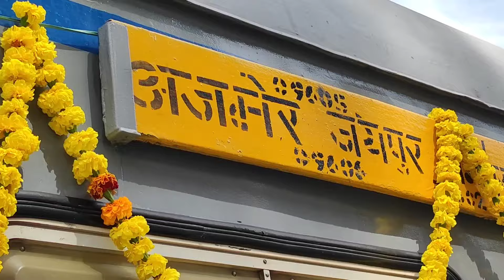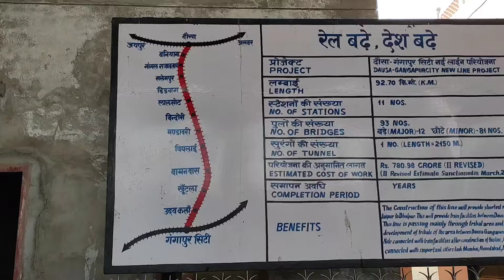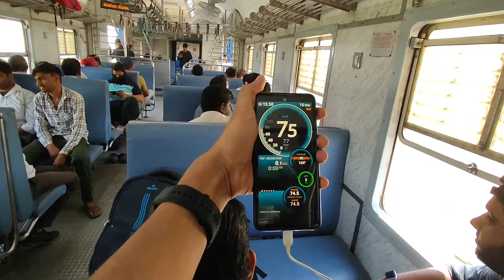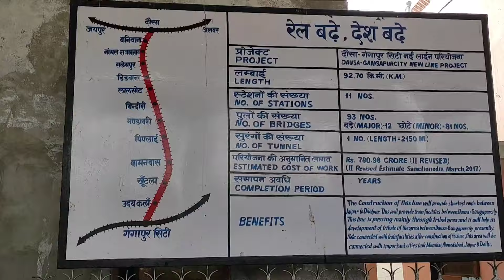Dausa To Gangapur City Via Lalsot Demu Train Inaugural Journey || Ajmer Gangapur Demu Train Journey